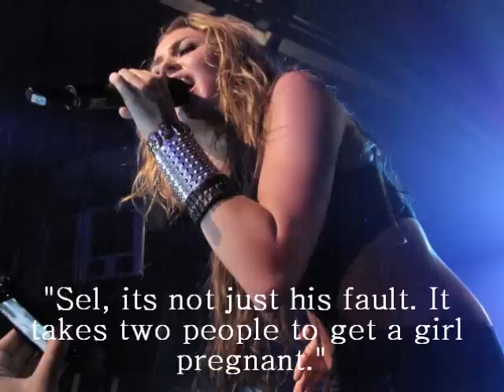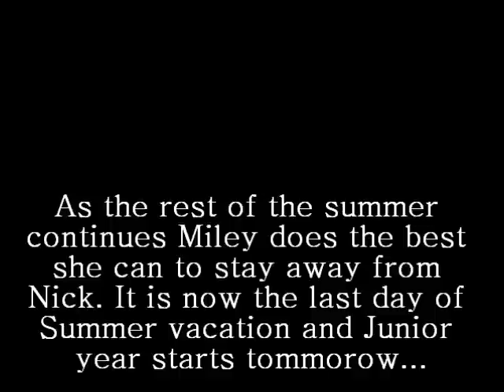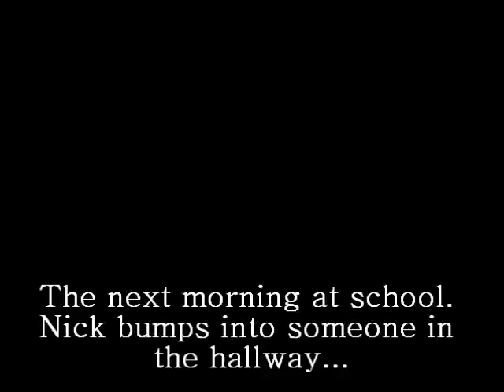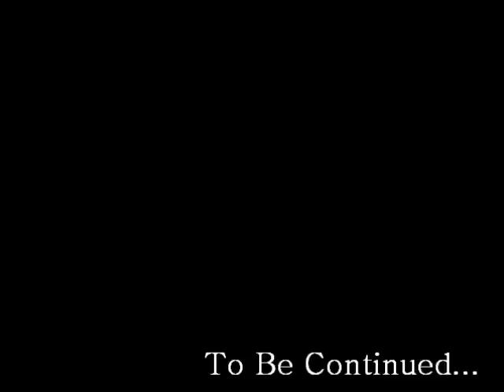Regrets (A Niley Pregnancy Movie) Part Two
Told ya'll I would be uploading a lot. Lol. Please comment and tell me what you think. It takes for ever to make the ep and only a few seconds to comment.